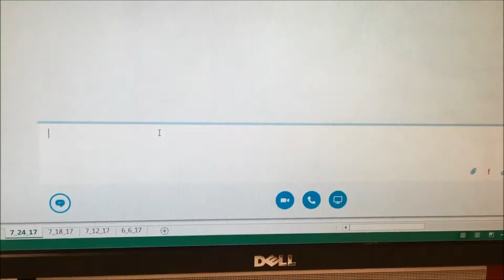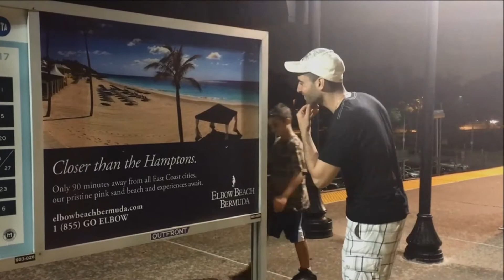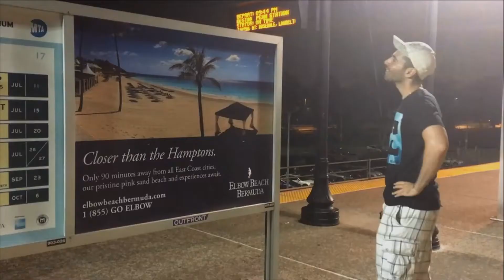ESCAPING NYC || Trinding Film Contest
Follow Patrick on his mission to escape the hectic New York City crowded lifestyle. Will he be able to make it out stress-free?

This is our submission to the first ever Trinding Film Contest.

- - - - - New Channel Name - - - - -
Essentially Lau

- - - - - Original Channel Name - - - - -
Lau and Pat’s Memoir